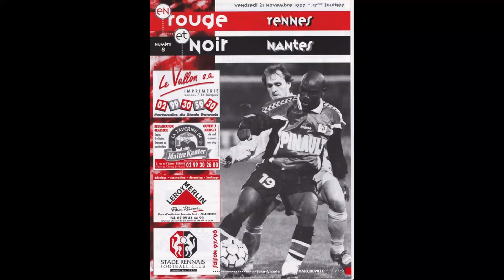ZARTIS PÉYI JEAN-CLAUDE DARCHEVILLE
So What Media et FA Guyane (France-Guyane) vous présentent une série de focus consacrés aux Guyanais qui font bouger le monde artistique. Bienvenue dans l’univers de ZARTIS PÉYI 🇬🇫🇬🇫🇬🇫.

Même s’il a été surnommé « gronaldo » par ses coéquipiers, dû à son physique hors normes dans le monde du football, il n’en reste pas moins un joueur exceptionnel qui a laissé une empreinte indélébile en Ligue 1.

Il formait un sacré duo avec Pascal Feindouno chez les Girondins de Bordeaux. Passé par Lorient et Nantes, sans oublier l’Ecosse et la Grèce, aujourd’hui il a délaissé les terrains de foot pour se consacrer aux affaires !

Dans ce nouveau numéro de ZartisPéyi, on chausse les crampons avec ... JEAN-CLAUDE DARCHEVILLE 🔥🔥⚽️⚽️🇬🇫🇬🇫🇬🇫 !!!